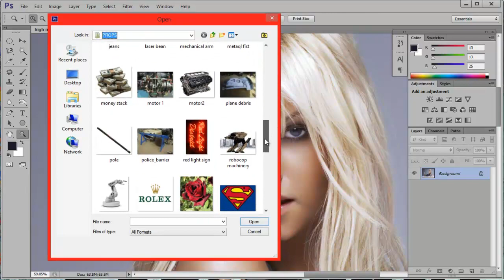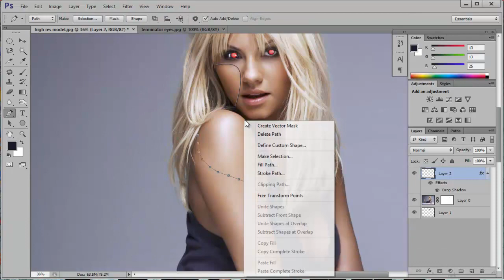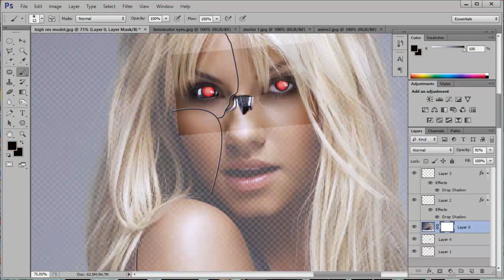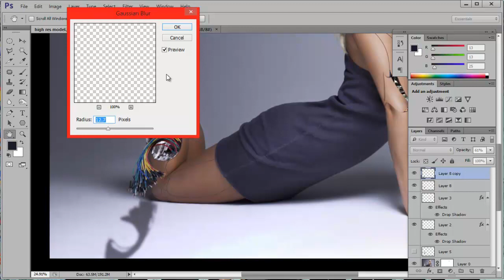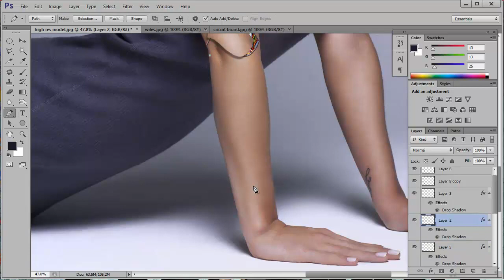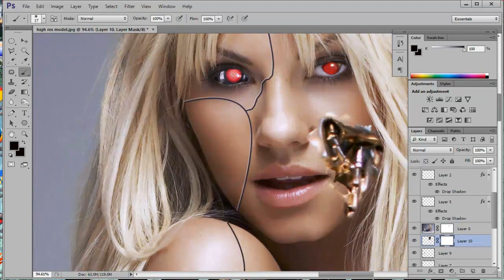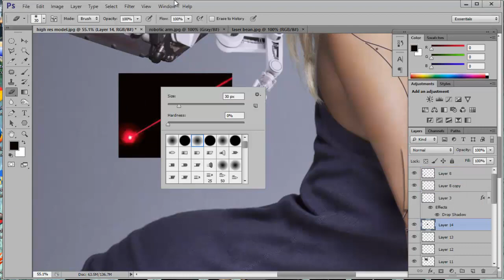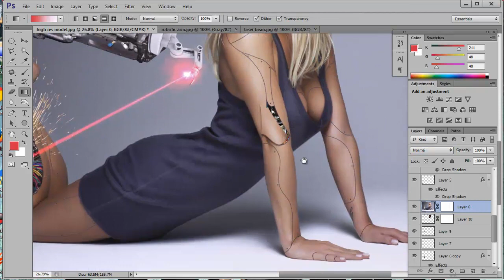Robot under construction Speed Art